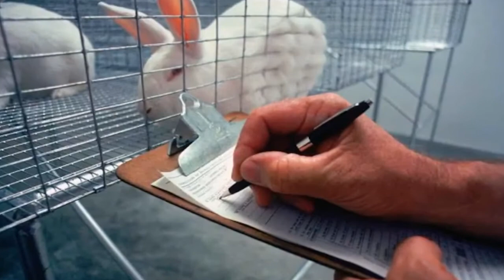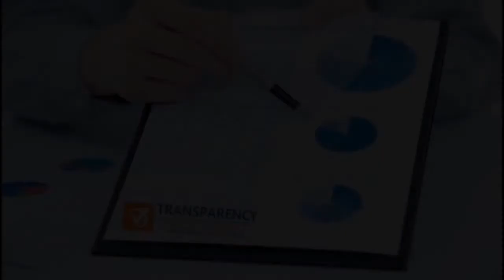New pledge for more transparency over animal research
Scientists have pledged to be more open about how they use animals in research and teaching, in a just-announced agreement that's the first of its kind outside Europe.
The new Openness Agreement on Animal Research and Teaching in New Zealand, formally announced at a Queenstown conference this afternoon, aimed to ensure the public were well-informed about the often contentious work.
That included the role animal research played in scientific discovery, how it was regulated, what researchers did to promote animal welfare, and what ethical considerations were involved.
The pledge committed its signatories – which include all of New Zealand's major universities – to improve communication with tangata whenua, and to also report back on progress annually.
A leading anti-vivisection group has called the move an "excellent first step" – but wanted to see the signatories honour their promise for greater transparency.